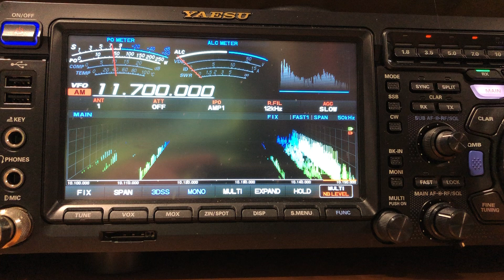Radio France 11700 kHz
Radio France International on 11700 kHz on 7th November 2021, as heard at the home of VK5PAS, south of Adelaide, South Australia.